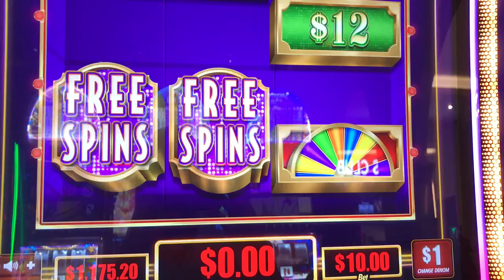Slot Machine Big Hits/Bonus Play Action